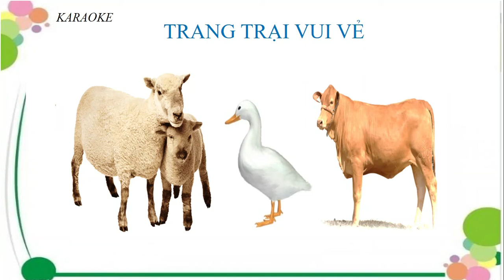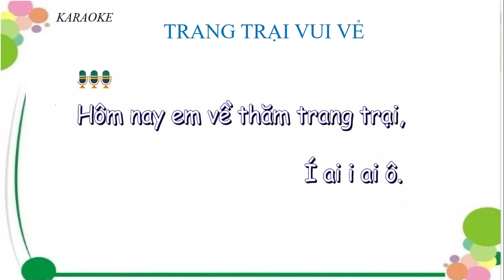TRANG TRẠI VUI VẺ (Karaoke )